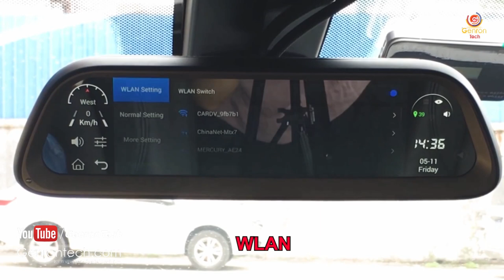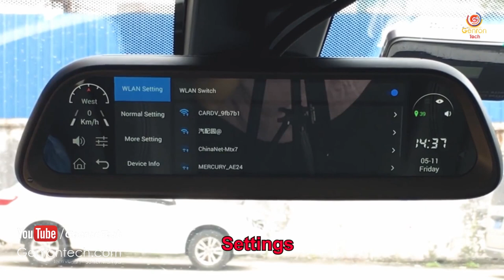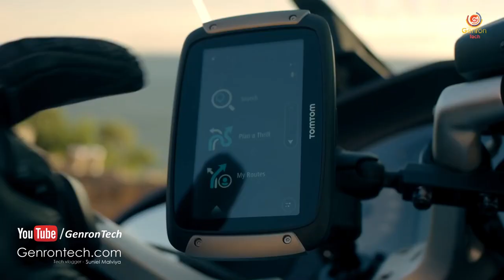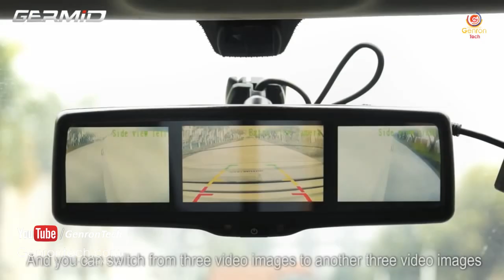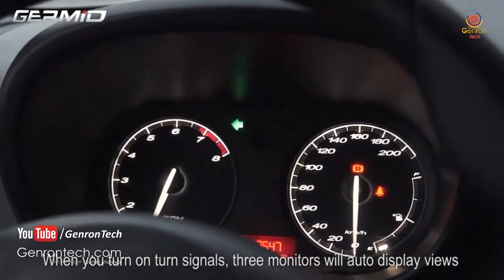Top 5 MUST HAVE Car Accessories on Amazon! 2023 | Car Gadgets Under Rs100, Rs500, Rs1000, Rs5000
◀ PURCHASE LINK FOR CAR ACCESSORIES ▶

▶ 10 1080p Android GPS Rear View Mirror

▶ TomTom Rider 550

▶ Germid Android GPS Rear View

Top 5 MUST HAVE Car Accessories on Amazon! 2023 | Car Gadgets Under Rs 100

Thanks For your Lovable Support